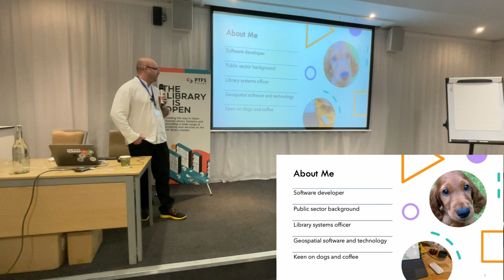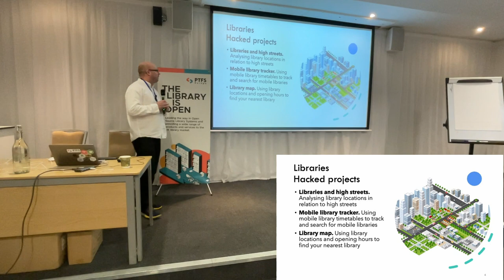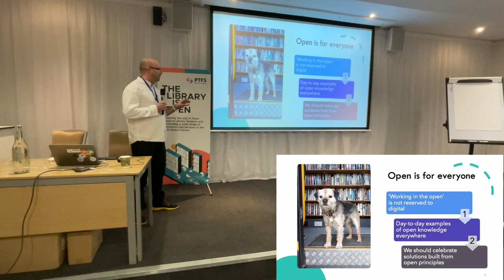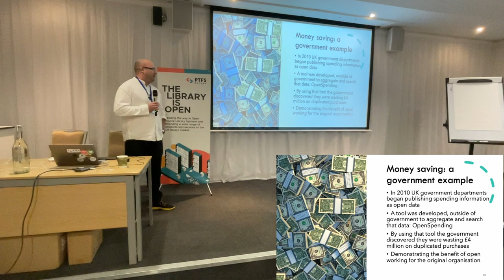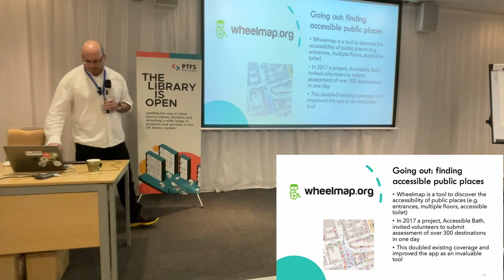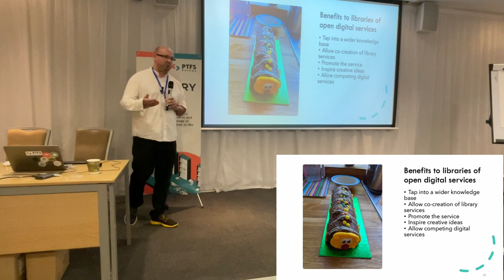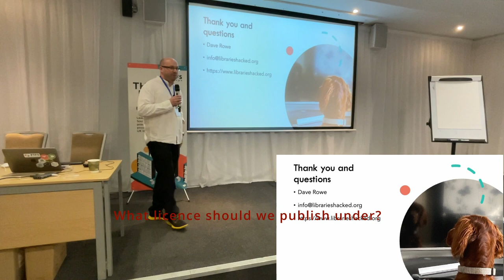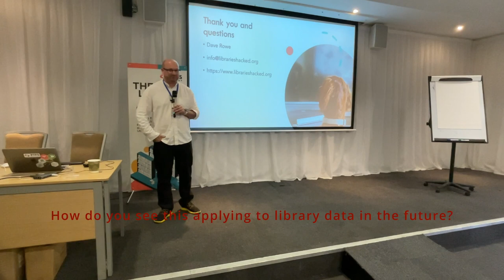PTFS Europe Customer Day 2022- Make things open it makes them better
Open knowledge is content, information or data that people are free to re-use. This talk explores how reducing barriers to knowledge can enhance and promote library services across all sectors. From Open Source in library technology, to Open Data in public libraries, Open Access in research, and a universal adoption of working in the open.